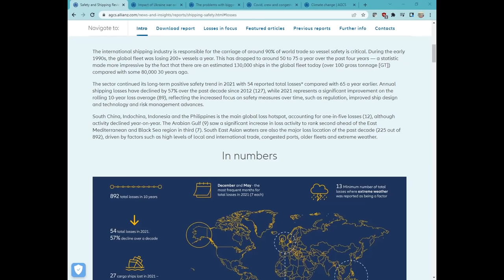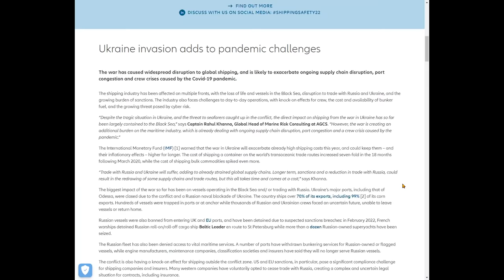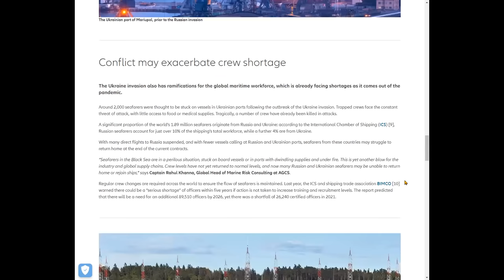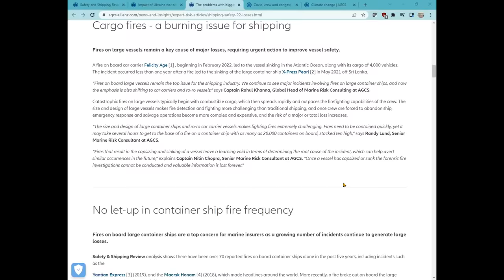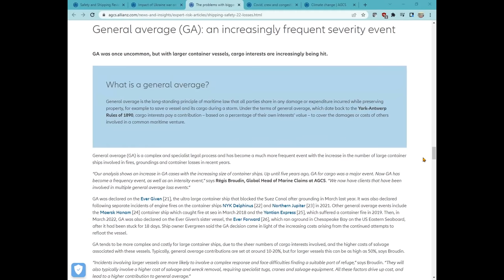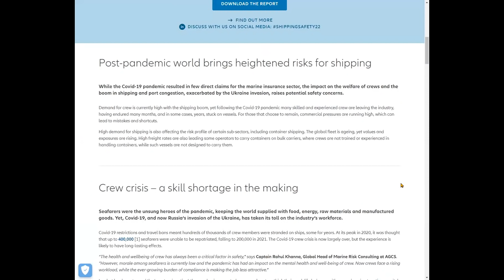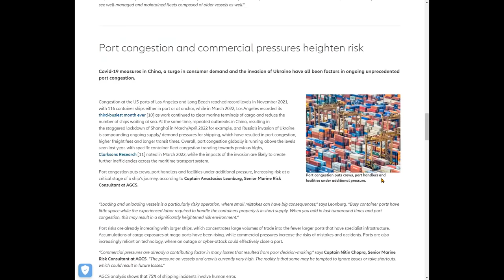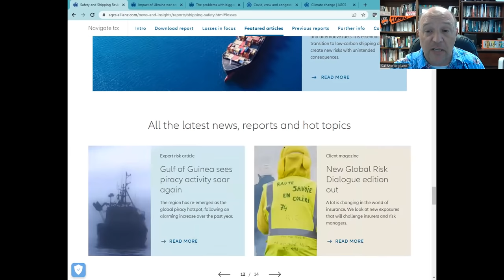Is Shipping Getting Safer? Larger Ships, Ukraine, COVID & New Tech - Safety and Shipping Review 2022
Is Shipping Getting Safer? Larger Ships, Ukraine, COVID & New Tech - Safety and Shipping Review 2022: Allianz Releases Annual Report

In this episode, Sal Mercogliano - former merchant mariner and maritime historian at Campbell University - discusses the newly released report by Allianz Global Corporate & Speciality, entitled Safety and Shipping Review 2022.  The report focuses on some key areas:
1️⃣Impact of Ukraine war on global shipping
2️⃣ Loss drivers in the shipping industry: larger vessels
3️⃣Impact of Covid, crew and congestion on the shipping industry
4️⃣Climate change in the shipping industry

00:00 Introduction
04:20 Ukraine War
09:02 Larger Vessels
17:10 Impact of COVID
20:45 Climate Change

Impact of Covid, crew and congestion on the shipping industry